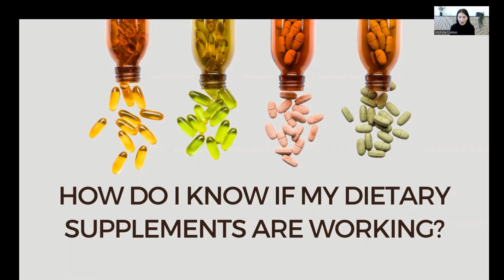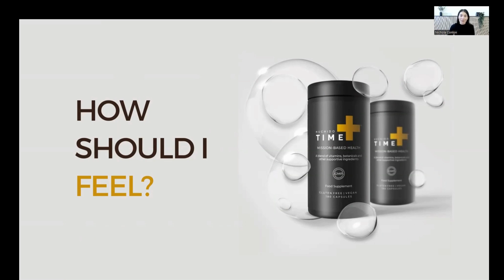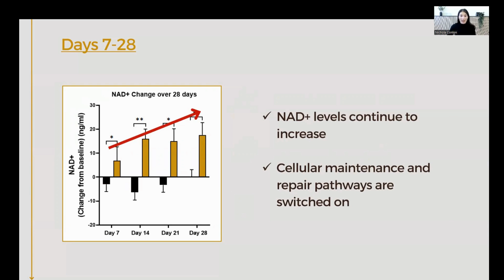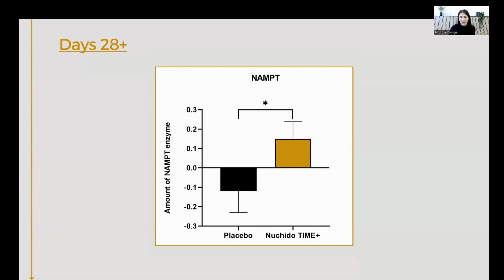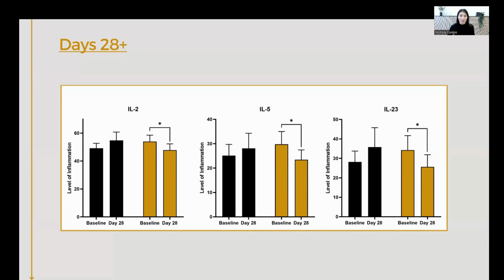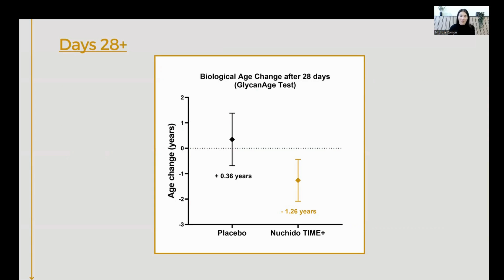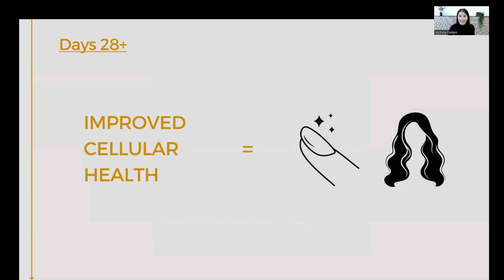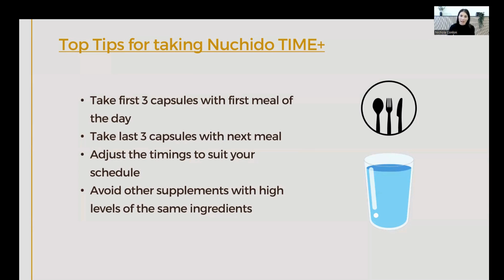This Is What Happen From 0 To 28+ Days At Cellular Levels By Taking This NAD Supplement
How this NAD boosting supplement works in our cells?  NAD lead scientist Dr. Nichola Conlon explains from Day 0 to Day 28+, how Time+ improve our cellular health and tips for taking it in this video.

Dr. Colon's Papers:
A systems-approach to NAD+ restoration

Dr Nichola Conlon is a molecular biologist specialising in the study of cellular ageing. After a career in drug development with a leading biotech firm, Dr Nichola founded Nuchido Laboratories driven by her belief that cutting-edge science should not lie hidden.

Dr Nichola is on a mission to democratise science and is an expert in cellular health, with particular focus on the science of ageing well, helping people to reverse their biological age and improve their healthspan.  Dr Nichola’s work to translate recent scientific discoveries into interventions to increase healthspan and vitality recognizes that while great progress has been made in treating age-related ailments, the focus now must be placed on reducing the burden of these diseases as we live longer lives.

Along with leading scientists at Nuchido, Dr Conlon has identified the optimum combination of targets to restore cellular NAD+ production back to youthful levels, leading to the development of a breakthrough NAD+ booster called Nuchido TIME+.